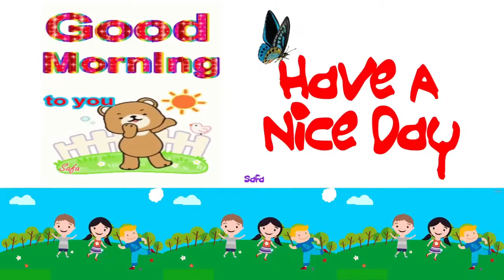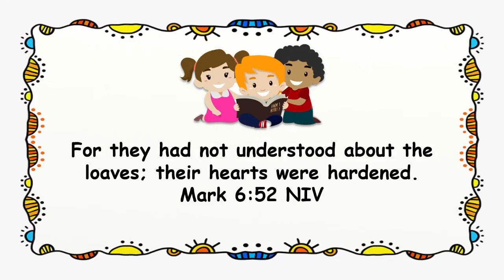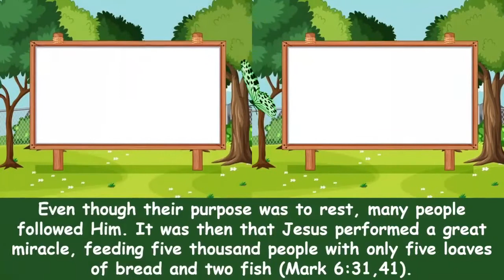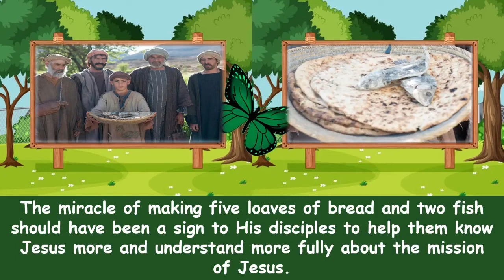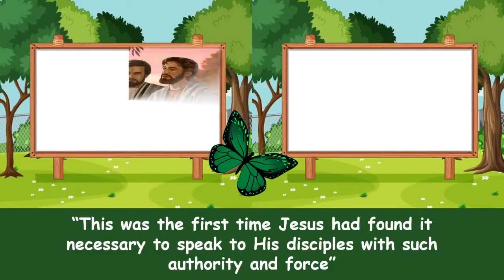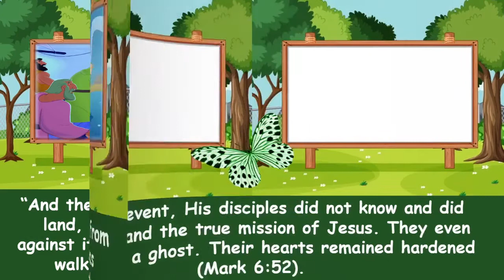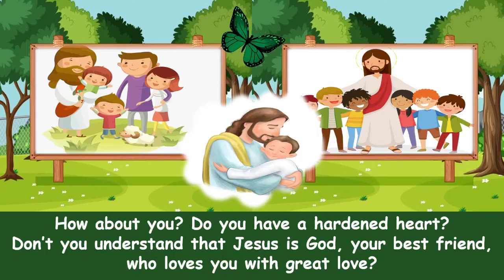Children Morning Worship. June 27, 2021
👦*”CHILDREN MORNING WORSHIP”*👩
✶ 🎀 𝟤😍𝟤🥇🎀 ✶

       🗓[*”JUNE 27*]🌤

*”EVEN AFTER FEEDING FIVE THOUSAND PEOPLE

    🙏 Memory verse :
          Mark 6 : 52 NIV
*”For they had not understood about the loaves; their hearts were hardened.”*

​♦️After the death of John the Baptist was told to Jesus, He chose to withdraw into exile to a solitary place (Matthew 14:13). “Seems the time was at the close of the Third Galilean Tour, upon His return to the city of Capernaum” (SDA, BC, 414). Even though their purpose was to rest, many people followed Him. It was then that Jesus performed a great miracle, feeding five thousand people with only five loaves of bread and two fish (Mark 6:31,41).
​The miracle of making five loaves of bread and two fish should have been a sign to His disciples to help them know Jesus more and understand more fully about the mission of Jesus. It turned out that even then, the disciples still thought that the presence of Jesus for them was for an earthly mission. Jesus knew what was in their hearts and intentions at that time. Them and the crowds wanted to bring Jesus by force to make Him king (John 6:15). That is the reason that “immediately Jesus made His disciples get into the boat and go on ahead of Him to Bethsaida, while He dismissed the crowd.” – Mark 6:45.
​The command of Jesus to His disciples was very firm. The word “’immediately’ instructed” means “to compel implies both haste and urgency (SDA, BC, 415). “This was the first time Jesus had found it necessary to speak to His disciples with such authority and force” – EGW, DA 378. Truly, Jesus wanted to teach a lesson through a new experience after feeding five thousand people. Jesus immediately commanded them to get into the boat and sail at night.
​“And the boat was already a considerable distance from land, buffeted by the waves because the wind was against it. Shortly before dawn Jesus went out to them, walking on the lake.” – Matthew 14:24,25 NIV. Until that event, His disciples did not know and did not understand the true mission of Jesus. They even called Jesus a ghost (Ibid verse 26). Their hearts remained hardened (Mark 6:52).
​How about you? Do you have a hardened heart? Don’t you understand that Jesus is God, your best friend, who loves you with great love?”*